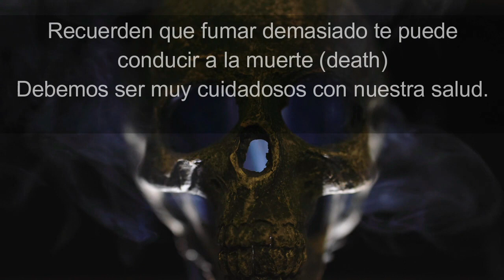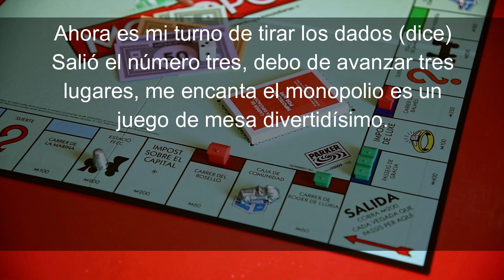HOW TO LEARN SPANISH FAST WITH TV SERIES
Learn Spanish for beginners and intermediates in an easy, fast and fun way by watching TV series.
This is the best way to learn spanish.
How to learn spanish fast... this is your channel.
How do you speak spanish ?
I will help you to speak spanish quicky and fluently.
Aprende Español para principiantes y intermedios de una forma fácil rápida y divertida observando series de TV.
Esta es la mejor forma de aprender Español.
Cómo aprender español rápido... este es tu canal.
Cómo hablas el Español ?
Te enseñaré a hablar español rápido y fluido.